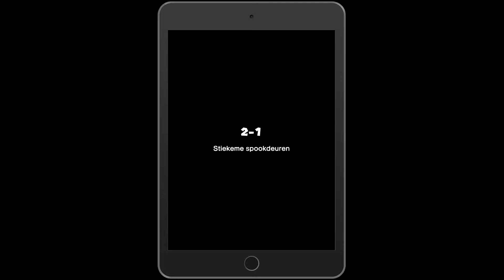Super Mario Run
Een van de levels van Super Mario Run die je moet kopen. Op iOS.